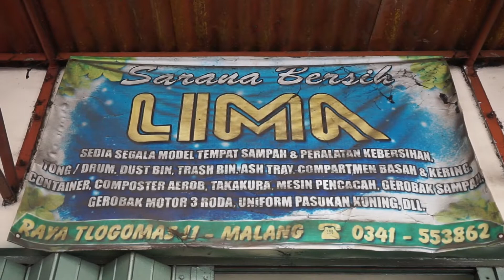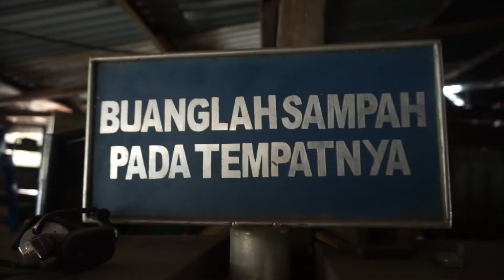Olah Limbah Industri, Lima Sarana Bersih Pasarkan Produk Hingga Papua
Mungkin Anda tidak menyangka jika tong sampah cantik berwarna-warni ini dihasilkan dari limbah industri. Ikhsan Nurdin, salah satu warga Tlogomas, Kota Malang, telah berhasil membuktikannya dengan puluhan tahun mengolah limbah industri menjadi berbagai produk yang dibutuhkan masyarakat.

Tak hanya tong sampah, Lima Sarana Bersih juga memproduksi gerobak sampah, komposter sampah, mesin pencacah sampah, dan masih banyak lagi produk lainnya. Semua produk dihasilkan itu berasal dari limbah industri yang diperolehnya dari perusahaan berbahan besi plat.

Selain pesanan di wilayah Jawa Timur, Lima Sarana Bersih juga harus memenuhi permintaan di wilayah Riau, Kalimantan, hingga Papua. Soal harga, Ikhsan mematok tarif bervariasi mulai Rp75 ribu hingga Rp5 juta tergantung produk.